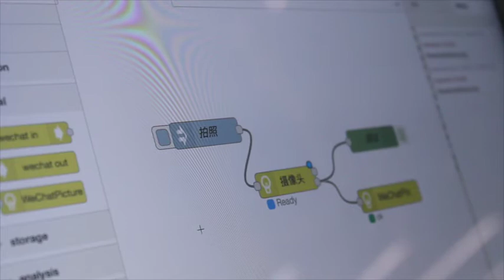Xpider GO!-01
We are excited with this latest iteration of Xpider! We wish our robotic overlord would all look as cute as this little one! wink
 Support us to bring this to market by liking Roboeve! Thanks!